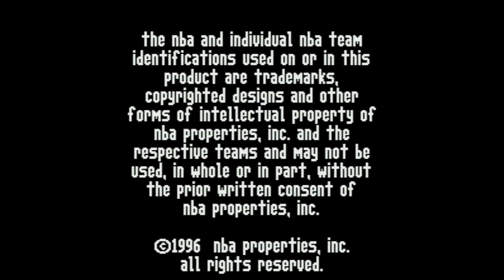NBA Live '97 - Super Nintendo Entertainment System - Intro & Title Screen